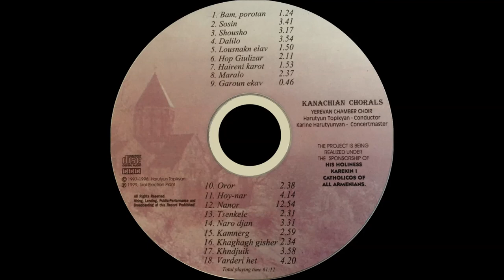Barsegh Kanachian «Hop Giulizar» - Yerevan State Chamber Choir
HIS HOLINESS KAREKIN I CATHOLICOS OF ALL ARMENIANS

«Hop Giulizar» (Հոպ Գյուլիզար) – from the Album “BARSEGH KANACHIAN - Chorales”

/Karine Harutyunyan - concertmaster/

SOPRANI
Marine Abrahamyan
Noune Atanasyan
Haykanush Galfayan (solo)
Hasmik Gasparyan (solo)
Makrouhi Khachatryan (solo)
Alla Manasyan
Arusyak Petrosyan (solo)
Kristina Voskanyan
Armine Vartanyan (solo)

ALTI
Lilit Harutyunyan
Ruzanna Khandoyan
Gayane Mardoyan
Svetlana Nersisyan (solo)
Lusine Ordukhanyan (solo)
Anahit Taschyan
Varduhi Toplaghatsyan

TENORI
Vrej Fishyan
Serj Hakobyan
Hrant Isagulyan
Kamo Matinyan (solo)
Radik Melikyan
Vanik Mkrtchyan
Sargis Sargsyan

BASSE
Seiran Avagyan (solo)
Vahagh Babloyan
Alexan Haroutiunyan (solo)
Karen Manasyan
Vardan Margaryan
Nerses Margaryan (solo)
Vardan Mkrtchyan